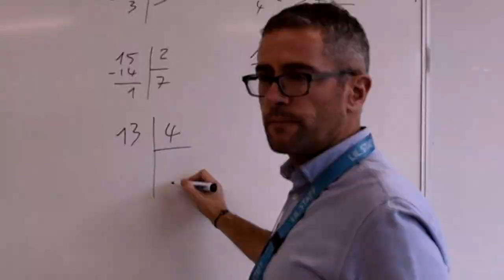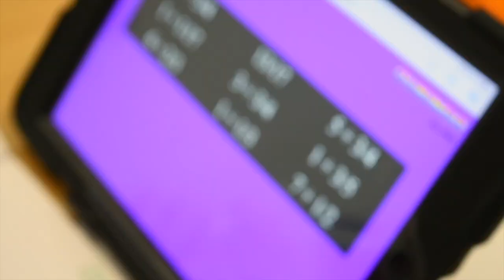OUBINGO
Découvrez un méthode innovante pour faire des maths en s'amusant avec